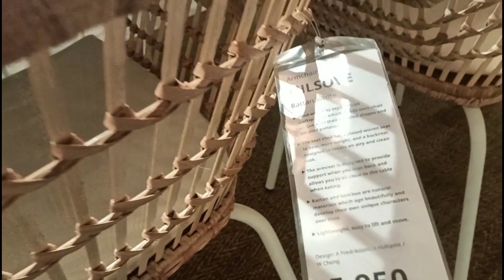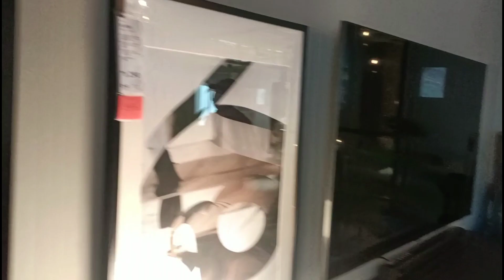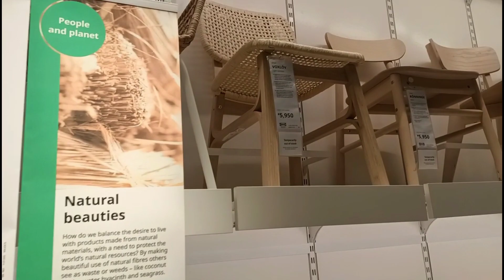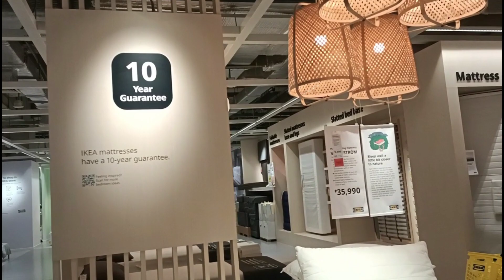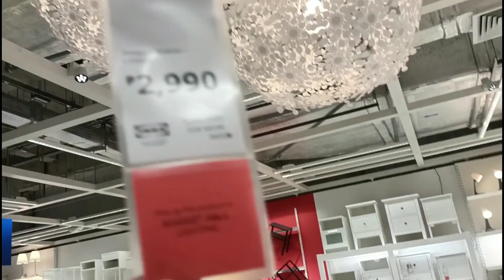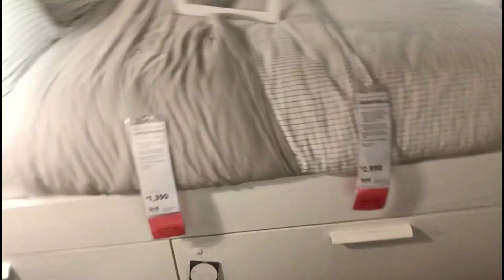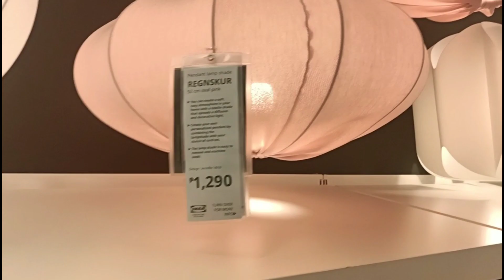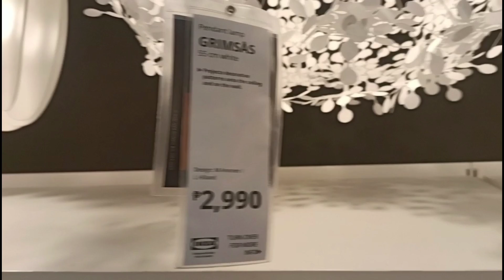IKEA SHOWROOM - IKEA TOUR Philippines